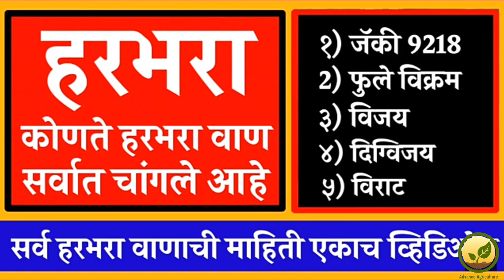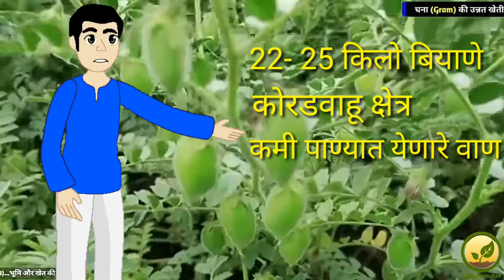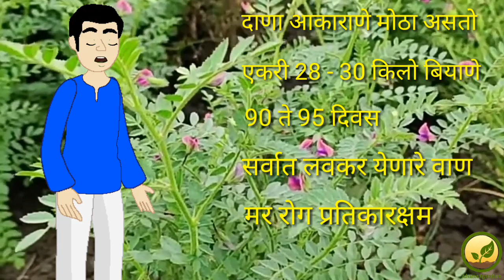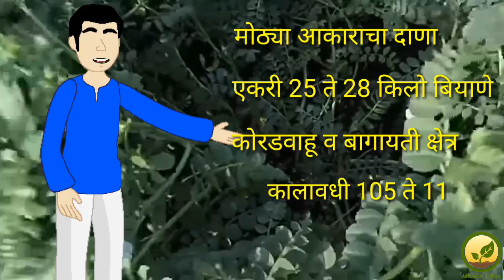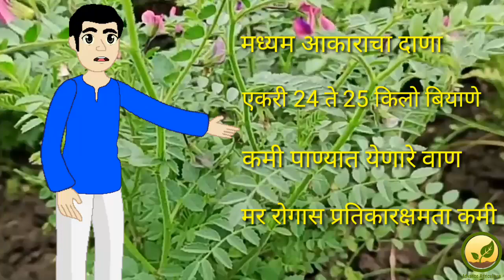हरभरा पेरणी || सर्वात जास्त उत्पादन देणारे हरभरा वाण |Harbhara lagwad | जॅकी 9218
हरभरा पेरणी || सर्वात जास्त उत्पादन देणारे हरभरा वाण |Harbhara lagvad | हरभरा | Harbhara | जॅकी 9218

१) विजय हरभरा वाण.
२) दिग्विजय हरभरा वाण
३) फुले विक्रम हरभरा वाण
४) जॅकी 9218
५) विशाल हरभरा वाण
६) विराट हरभरा वाण

सर्वात जास्त उत्पादन देणारे हरबरा वाण |
sarvat jast utpadan denare harbhara vaan|
उदासी तंत्र हरभरा |
हरबरापेरणीउदासीतंत्र |
हरभरा पेरणी योग्य अंतर |
बागायती कोरडवाहू साठी हरबरा वाण |
हरबरा लागवड |
9218हरबरा |
Harbhara Perni
हरभरा लागवड कधी करावी
हरभरा पेरणी योग्य कालावधी
हरभरा लागवड कोणत्या महिन्यात करावी
हरभरा लागवड अंतर
हरभरा खत व्यवस्थापन
हरभरा पाणी व्यवस्थापन
जॅकी 9218 हरभरा वाण लागवड
जॅकी 9218 हरभरा एकरी उत्पादन
सर्वात जास्त उत्पादन देणारे हरभरा वाण
कोरडवाहू हरभरा वाण जॅकी 9218
बागायती हरभरा वाण जॅकी 9218
जाकी 9218 हरभरा जात
harbhara vaan jaki 9218
harbhara vaan jacky 9218
jaki 9218 हरभरा वाण
harbhara lagvad yogya antar
harbhara perni kadhi kravi
punjab dakh havaman andaj
panjab dakh havaman andaj
panjab dakh he harbhara van sangatat
पंजाब डख हरभरा वाण कोणता घ्यावा
हरभरा वाण पंजाब डख
panjabdakh
पंजाबडख
हरभरा बीजप्रक्रिया कशी करावी
हरभरा बाजार भाव
विशाल हरभरा लागवड पेरणी
विजय हरभरा वाण पेरणी
 दिग्विजय हरभरा वाण पेरणी
 फुले विक्रम हरभरा वाण पेरणी
 जॅकी 9218 लागवड
 विशाल हरभरा वाण पेरणी
विराट हरभरा वाण पेरणी